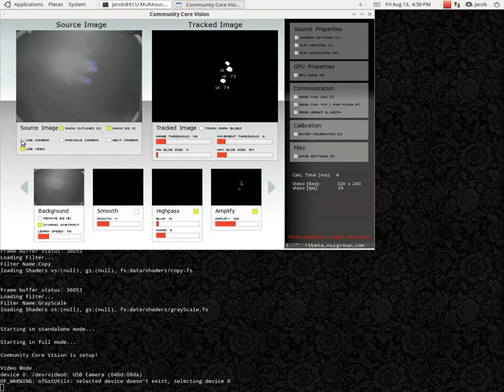CCV + Ubuntu 10.04 + Gstreamer camera input working!